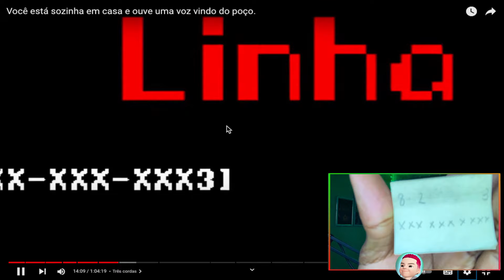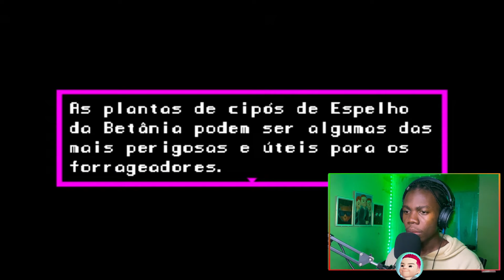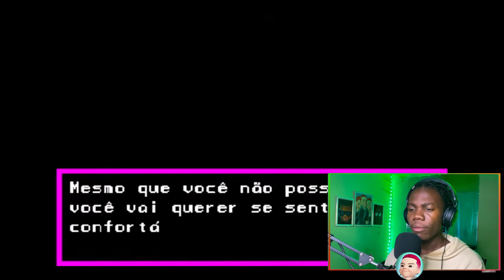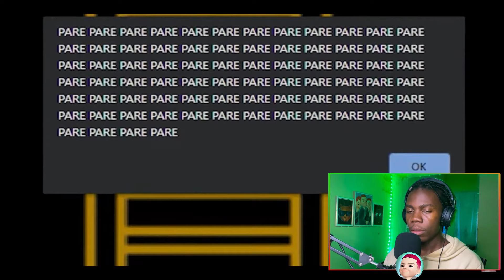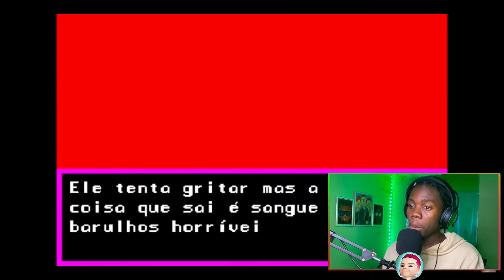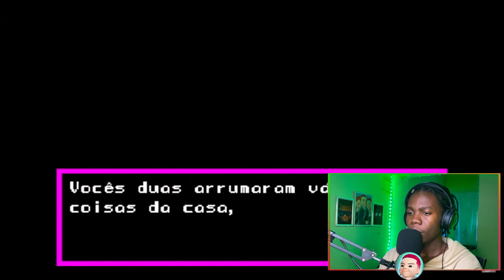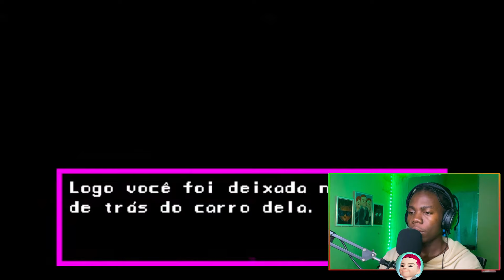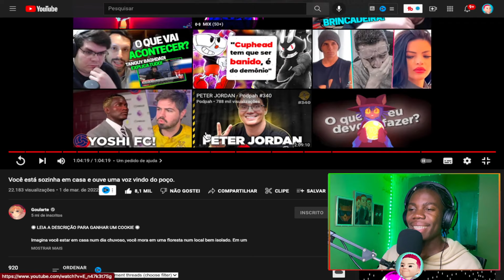GABRIEL REAGE @G0ularte Você está sozinha em casa e ouve uma voz vindo do poço.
Original: GABRIEL REAGE  @Goularte  Você está sozinha em casa e ouve uma voz vindo do poço.

00:00 - Se inscrevam ;)
00:30 - Videos novos todos os dias!

🎥 Câmera: IPhone 11
🎙 Microfone: U-PHORIA UM2 USB audio interface C-1
🎬 Software de gravação e edição: OBS STUDIO | Adobe Premiere Pro 2022

Imagina você estar em casa num dia chuvoso, você mora em uma floresta num local bem isolado. Em um momento, você ouve uma voz pedindo socorro vindo do poço do lado de fora.
Esse vídeo NÃO possui jumpscares.

▣ Capitulos:
00:00 Introdução
02:09 Início
04:45 Uma corda
07:00 Duas cordas (mal feita)
08:50 Duas cordas
11:34 Três cordas
14:13 Quatro cordas
19:31 Cinco cordas
26:20 Seis cordas
29:40 Sete cordas
34:22 Oito cordas
38:36 Nove cordas
42:17 Dez cordas
54:14 Um pedido de ajuda